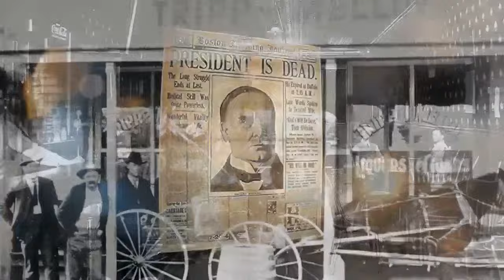History Happy Hour Episode 172 - The Fall of France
This Week on History Happy Hour:  According to US Secretary of War Henry Stimson, the "most shocking single event" of World War II was not the Japanese attack on Pearl Harbor, but rather the fall of France in the spring of 1940. In recognizing Vichy, the US not only demonstrated panic and moral ineptitude but also nearly ruined the alliance with Britain.

Chris and Rick will explore this topic with Michael Neiberg, author of "When France Fell: The Vichy Crisis and the Face of the Anglo-American Alliance."

Sunday at 4 PM ET on History Happy Hour, where history is always on tap.